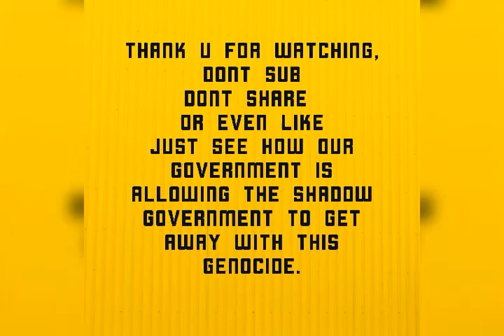Please sub to Andy Bee 5.0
Iv had to create a new channel
Iv explained y in a video
The link to my channel Andy Bee 5.0